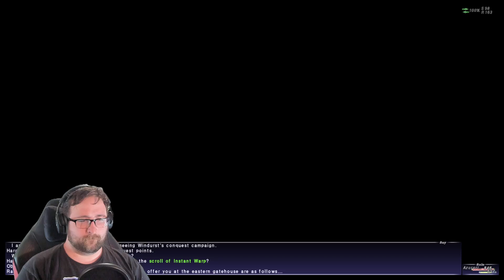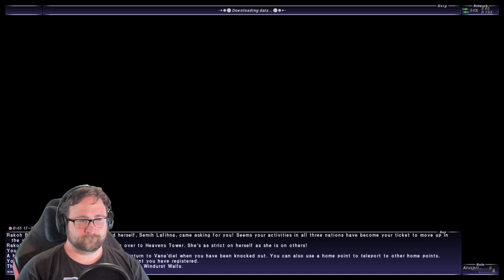Final Fantasy XI Lets Play Day 13 Part 5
This is the continuation of Day 13! Working through MSQ to rank up. This is part 5 of a 6 part day! Moving forward we will be doing 2 to 4 hour episodes but for the time being you got some more 1 hours videos. Enjoy and we will see you at the next one!

We also have a discord if you wanna Join The Gem Pit! We love all things games and memes.